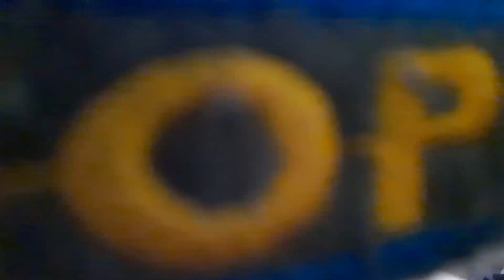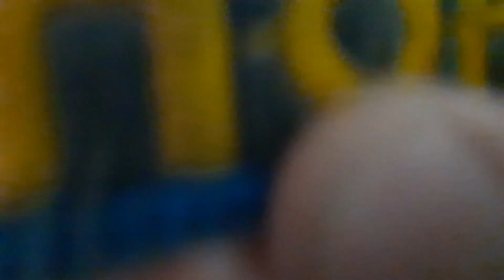Реакция на Длительность Арок Ван пис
За заказ большое спасибо Лазарь )